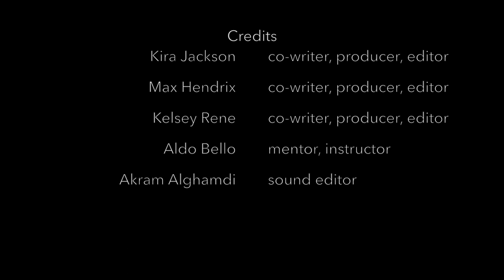Winchester Clown Documentary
Directors: Max Hendrix, Kira Jackson, Kelsey Bergeron
Writers: Max Hendrix, Kira Jackson, Kelsey Bergeron
Editors: Max Hendrix, Kira Jackson, Kelsey Bergeron
Audio Consultant/Editor: Akram S. Al-Ghamdi